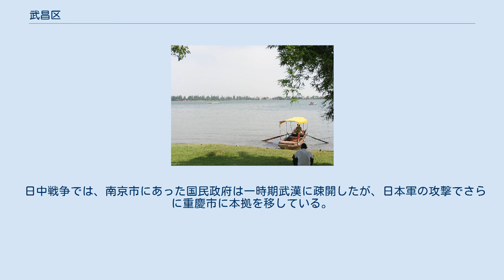武昌区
地図 武昌区（ぶしょう-く）は中華人民共和国湖北省武漢市に位置する市轄区。
 現地の習慣では武漢市の長江以南（右岸）の武昌区・青山区・洪山区・東湖新技術開発区（中国光谷）の4つの行政区画を武昌と総称している。
 武漢市の市政府は長江対岸の漢口地区の江岸区にあるが、武昌区には中国共産党湖北省委員会、湖北省政府、湖北省人民代表大会と湖北省政治協商会議などの省レベルの国家機関が駐在しており、湖北省の政治の中心になっている。
 武昌区は武漢市の中東部に位置し、長江の東岸にあたる。
東と南は洪山区に接し、西は長江に面し、漢水南岸は漢陽区、漢水北岸は江岸区・江漢区・礄口区（以上3区をかつて漢口と総称した）と、北は青山区に接する。
地形は平野が主であるが、蛇山・鳳凰山・洪山・小洪山・珞珈山などの丘陵が散在する。
区内には沙湖・武漢東湖・曬湖などの多くの湖沼が存在する。
 城郭都市である武昌の歴史は古く、「武昌」という地名は後漢末期に登場しているが、当時の「武昌」は長江南岸の現在の鄂州市であり、当時「夏口城」と呼ばれた地が現在の武昌に相当する。
 漢の丞相となった曹操は軍を率いて東南の地方諸侯であった孫権を攻めたが、孫権は江漢平原の長江南岸に陣取って退かず、双方とも長江中流の両岸に陣取ったまま対峙を続けていた（この後に「赤壁の戦い」が起きる）。
現在の武漢市と鄂州市の境界付近には孫権軍の大部隊がおり、この周りに商人が集まり都市を形成。
これが武昌と呼ばれるものである。
伝承では孫権が「武運昌盛」の意をこめて武昌と命名したと伝わる。
 以後、現在の武昌と現在の鄂州は数度にわたり地名が入れ替わっている。
元代以降に現在の地名がおおむね定まったが、清代にも現在の鄂州周辺が武昌県と呼ばれていた。
逆に、南宋の名将岳飛が守っていた「鄂州」は現在の武昌のことである。
 都市が形成されて以後、商業活動が活発となり人口が増加、加えて長江と漢水が合流する水運の要衝であったことから、楚地での政治的・経済的地位は次第に上昇した。
元から明代にかけ、武昌の地位は荊州を超えるようになり、湖北の政治の中心とされた。
明末、長江対岸に発生した漢口鎮が商業の中心となり大きな発展を遂げ、以後武昌・漢陽・漢口の「三鎮鼎立」となった。
清朝は武昌府を設け、湖北巡撫と湖広総督（後に両湖総督あるいは湖北湖南総督となる）の機能の所在地となった。
 1911年（宣統3年）10月10日、中国同盟会が指導する清朝政府に対する蜂起が武昌城で勃発した。
歴史上武昌起義と称され辛亥革命に発展、起義の際には中華民国・湖北軍政府の成立が宣言され、十八星旗が国旗として採用された。
 1926年（民国15年）、国民革命軍による北伐が始まると、国民軍は武漢を占領し武漢国民政府を成立させた。
この武漢国民政府は翌年南京国民政府と合流し解消されている。
北伐軍が武昌を占領した際に、武昌・漢陽・漢口の「武漢三鎮」が合併して武漢市が成立する。
 日中戦争では、南京市にあった国民政府は一時期武漢に疎開したが、日本軍の攻撃でさらに重慶市に本拠を移している。
1949年（民国38年）4月17日、人民解放軍が武昌に進駐した。
中華人民共和国成立後、武漢市は引き続き湖北省の省会となり、湖北省党委・省政府・省級政府部門は武昌区に置かれた。
 武漢東湖